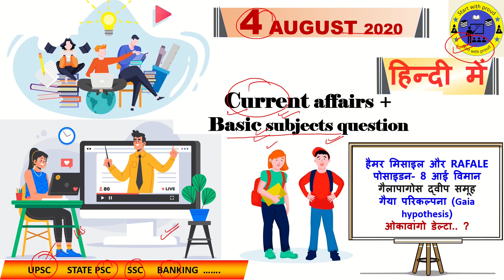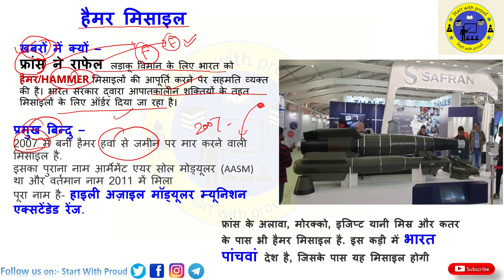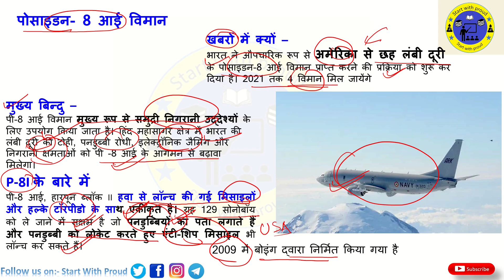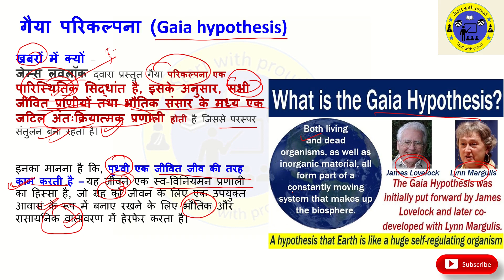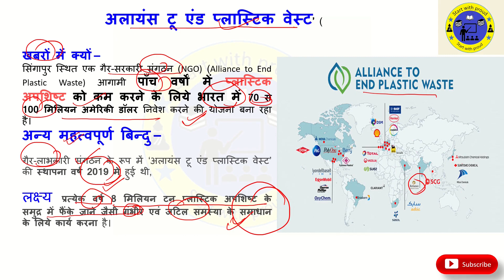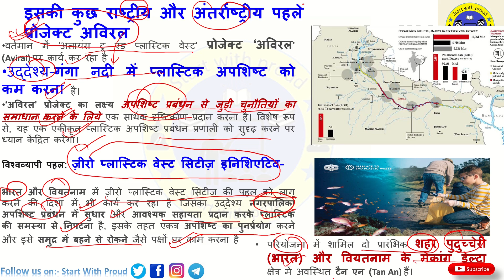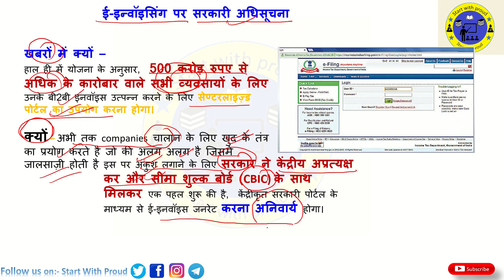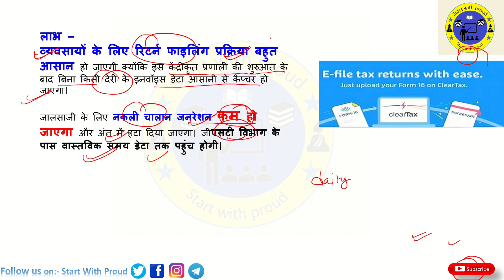4 AUGUST TODAY CURRENT AFFAIRS|DAILY CURRENT AFFAIRS IN HINDI| GK TODAY|UPSC| HAMMER MISSILE|RAFALE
Hi

In this video we will discuss daily current affairs and basic subjects topics. Daily Current Affairs topics in Hindi which is related to different newspapers.
And the basic subjects questions from different books.

Topic covered today -
1) ई-इन्वॉइसिंग पर सरकारी अधिसूचना
2) हैमर मिसाइल और RAFALE
3) पोसाइडन- 8 आई विमान
4) गैलापागोस द्वीप समूह
5) गैया परिकल्पना (Gaia hypothesis)
6) ओकावांगो डेल्टा (Okavango Delta)
7) अलायंस टू एंड प्लास्टिक वेस्ट
8) प्रोजेक्ट अविरल
9) ज़ीरो प्लास्टिक वेस्ट सिटीज़ इनिशिएटिव
10) अरब जगत का पहला परमाणु रिएक्टर

thanks google and youtube shiva_classes @shiva_classes